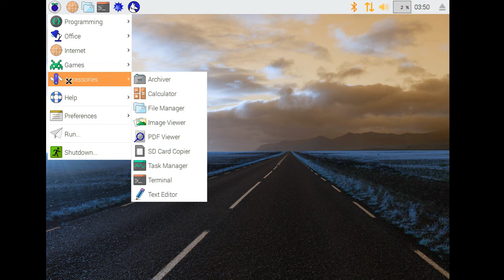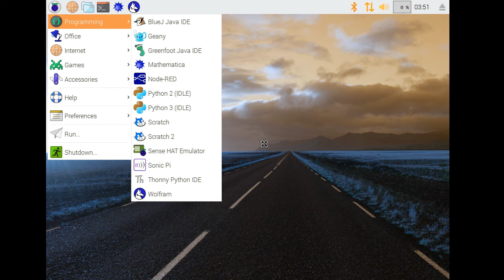Raspberry Pi Lab: Booting Pi-3 (Urdu)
Raspberry Pi Lab Activities (Urdu)